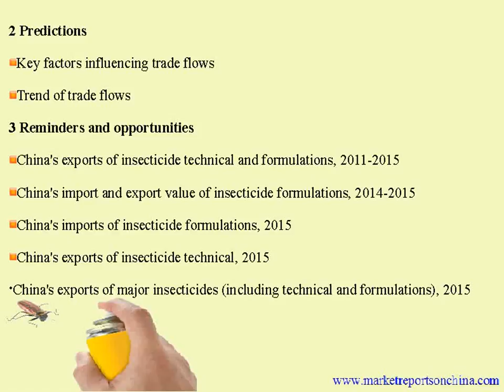Insecticide Trade Flows in China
In 2015, global trade flows of insecticides had changed in some extent. China's export of insecticide technical decreased in 2015, due to the shrinking global demand for insecticides, especially in South Africa which was badly affected by drought. China's export of insecticide formulations also showed a downtrend in 2015.